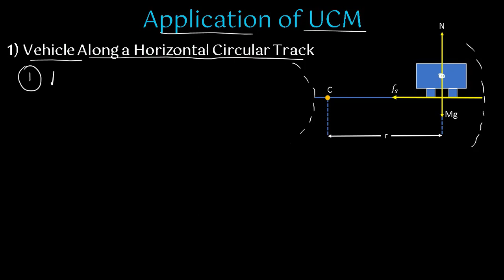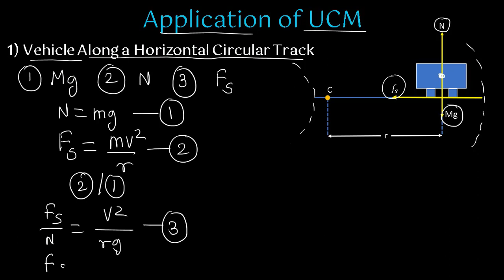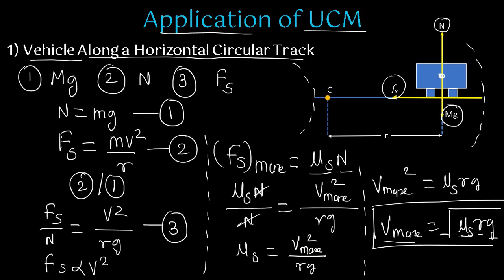Application of UCM: Vehicle along Horizontal Circular track| Rotational Dynamics| By Physics Passion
Videos on Astrophysics / Space Science / Interactive Content.
1) Nobel Prize in Physics 2020
2) Decade of Sun Video by NASA